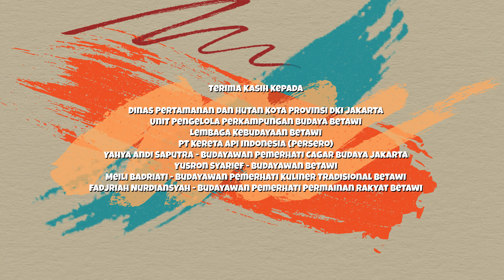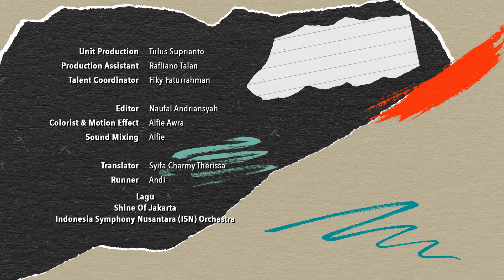Kagak Pakai Gawai Kite Tetep Bahagia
Tasya dan kawan-kawan mengajak Udin dan Sofyan untuk bermain di lapangan, tapi mereka malah ditolak mentah-mentah. Rupanya Udin dan Sofyan sedang sibuk bermain game di ponsel. Barulah setelah paket kuota ponselnya habis dan diomeli oleh ibunya, akhirnya Udin mau ikut bermain ke lapangan. Di sana ia belajar tentang berbagai permainan rakyat Betawi yang meskipun tidak menggunakan gawai, ternyata tak kalah menyenangkan.